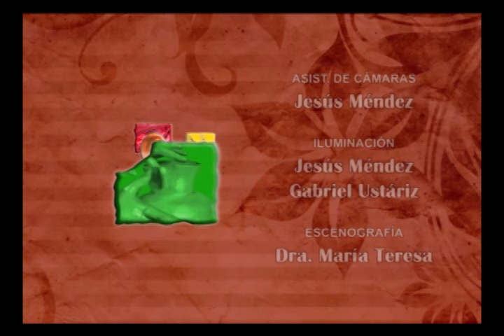MUÑECAS PERFIL PARTE 3 - Sombras Luces y Cabello - TALENTO ARTESANO